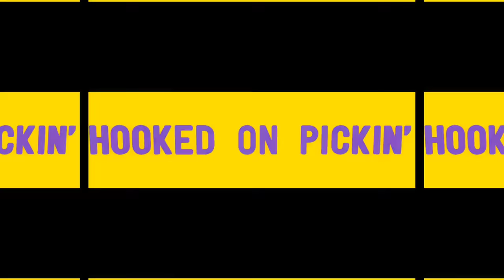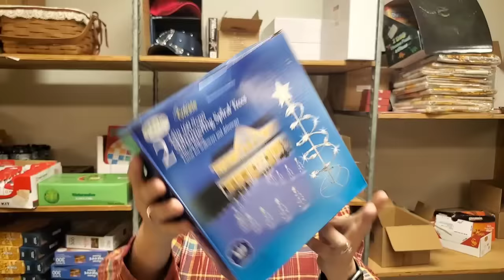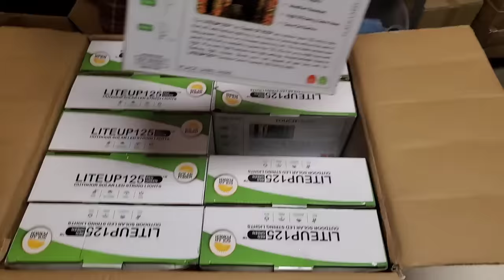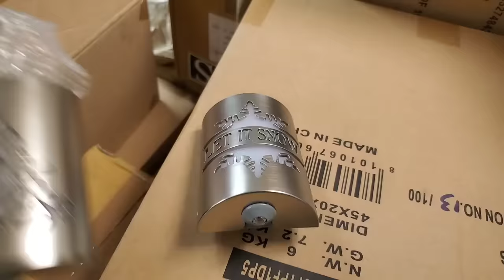Unboxing a pallet with lots and lots of Christmas - Check out what we got from this closeout company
We order tons of items and unbox this entire pallet. we even talk about some items that break a lot.